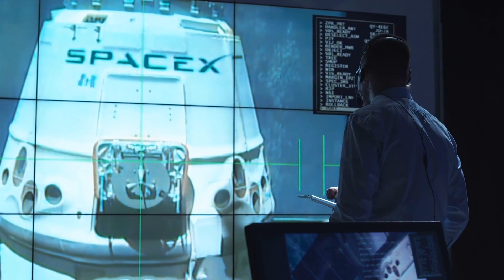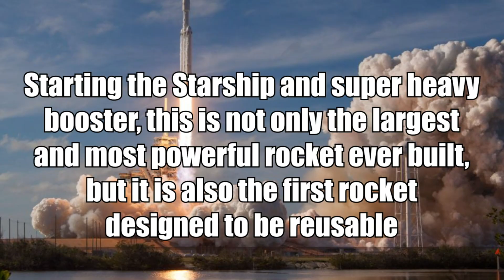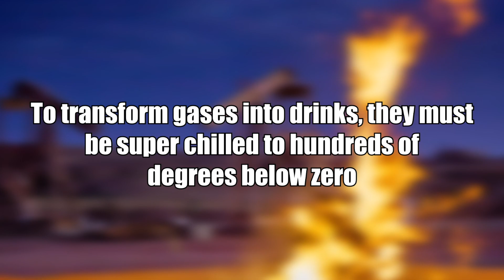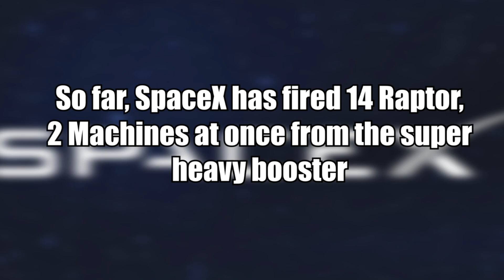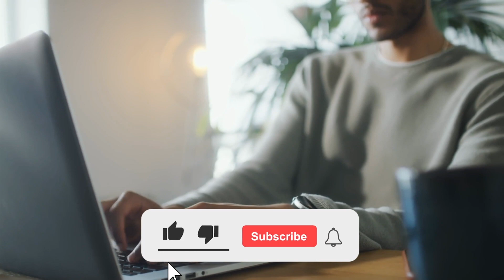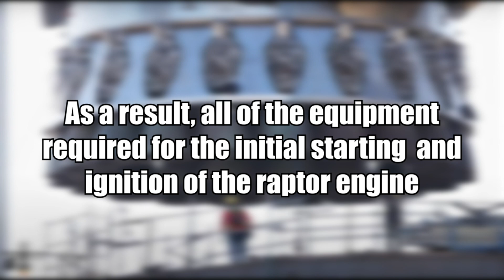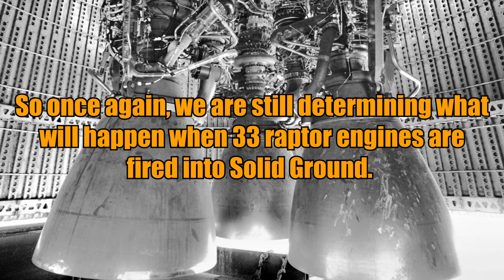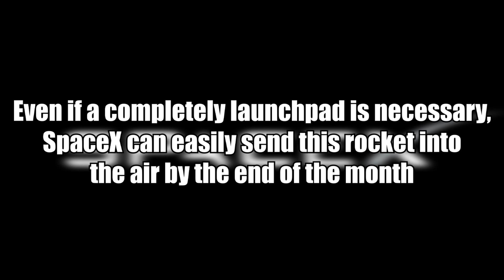Is SpaceX Really Launching Starship To Orbit This Month?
Is SpaceX Is Really Launching Starship To Orbit This Month?

In this video, we explore the upcoming launch of SpaceX's Starship, the largest and most powerful rocket ever built on Earth. The Starship's first orbital test flight is set to take place this month, in February 2023. However, with Elon Musk's notoriety for unreliable timelines, there's always a chance that the launch could be delayed. We dive into the two key components critical to success: the launch vehicle and the ground infrastructure supporting the launch. We also take a look at SpaceX's goal of making their rockets quickly reusable, with a refurbishing time of just one hour. We discuss the rigorous testing process that the Starship has gone through and examine the results of the most recent wet dress rehearsal. Finally, we explore what's next for SpaceX and the Starship, including a full engine static fire test that could be the most potent engine test the world has ever witnessed.